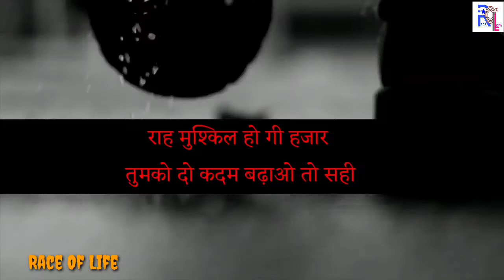Big Dream : सपने वह को आपके रोंगटे खड़े कर दे। High Power Motivation ⭐| Race Of Life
Big Dream : सपने वह को आपके रोंगटे खड़े कर दे

or jyada se jyada share kre

Teligram :-

Copyright disclaimer under section 107 of the copyright act 1976, Allowance is made for "fair use" for purposes such as criticism, comments,news reporting, teaching, scholarship, resurch , fair use is a use permitted by copyright statute that might otherwise be infringing, non profit, educational or personal use tips the balance is favour of fair use.